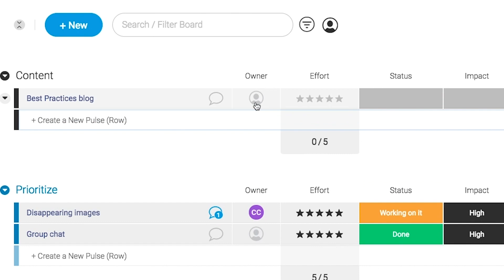C# Programming Tutorial 54 - Intro to Object Oriented Programming (OOP)